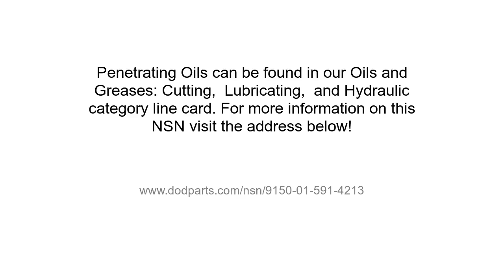NSN 9150-01-591-4213 Penetrating Oil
NSN: 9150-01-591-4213 a Penetrating Oil. Part Number: A-A-50493. This product can be located in our Hydraulic Lubricating Oils And Greases: Cutting section on our